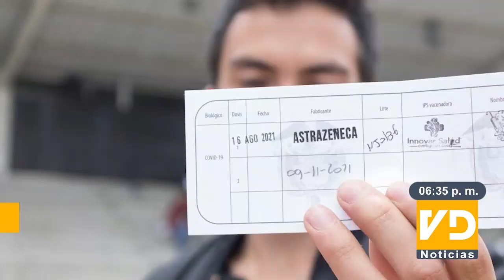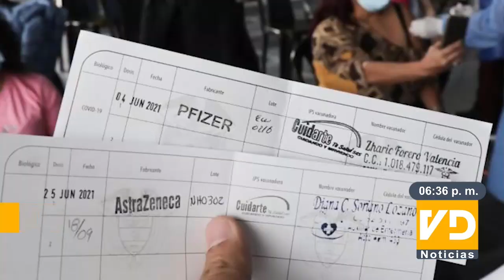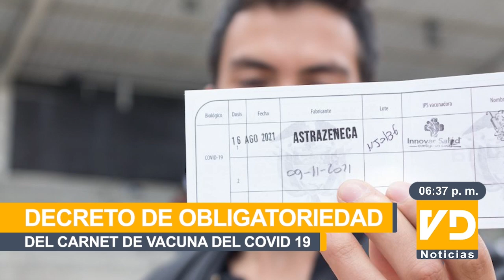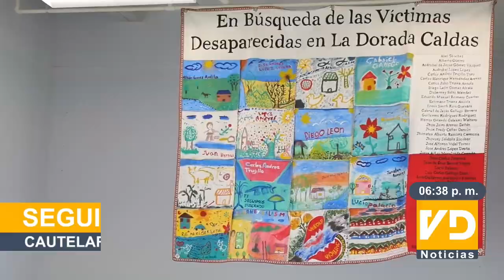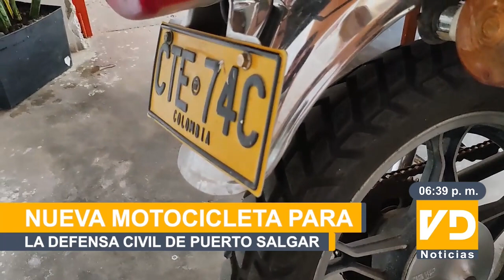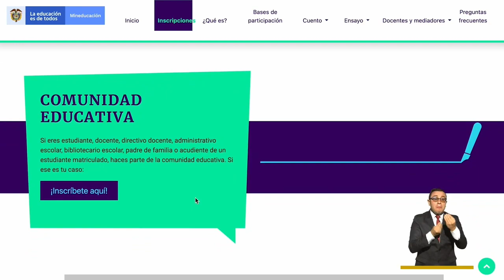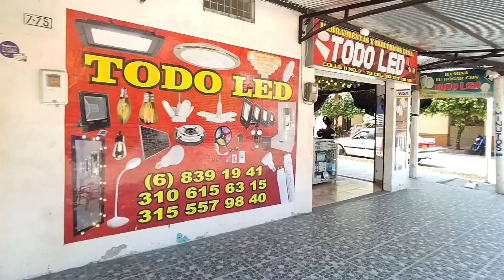Emisión de noticias - 30 marzo 2022